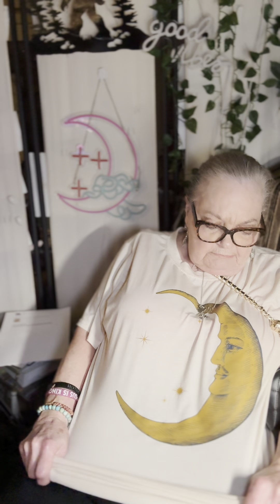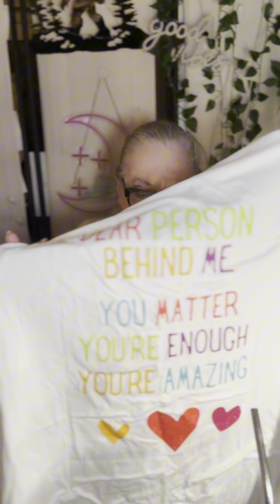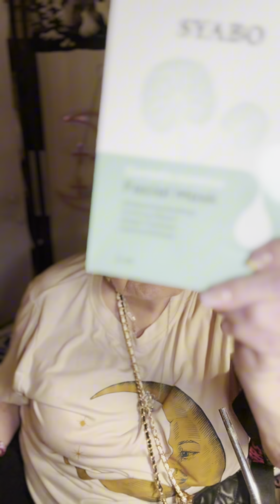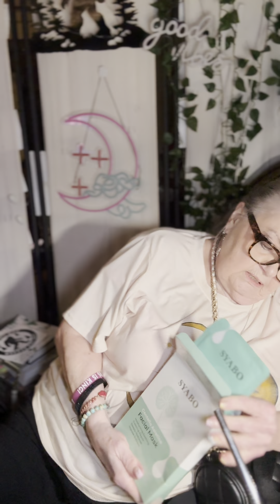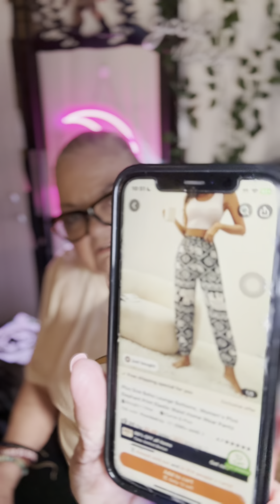Tee Shirts Galore!! 👜 Purses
@Good vibes 20014
Cupidmargi​⁠@gmail.com